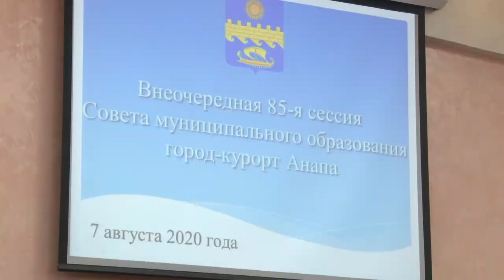Исполняющим обязанности главы Анапы стал Василий Швец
Депутаты Анапы согласовали кандидатуру нового исполняющего обязанности главы города-курорта на заседании местного собрания. Им стал вице – губернатор Кубани Василий Швец